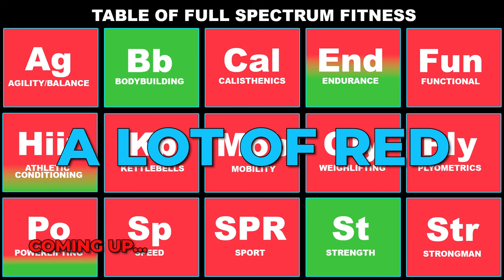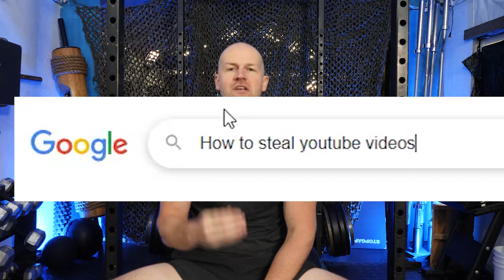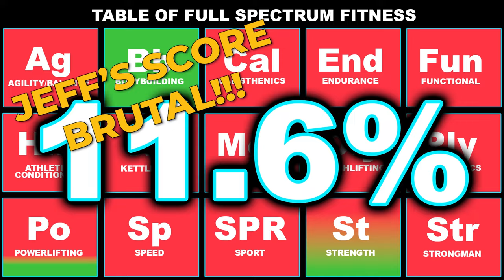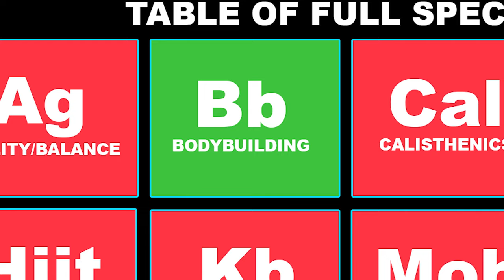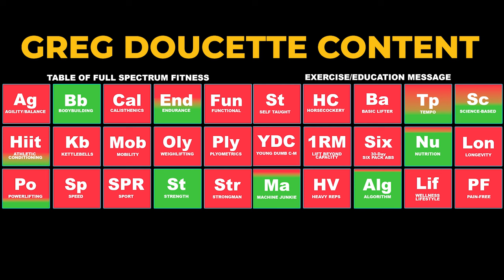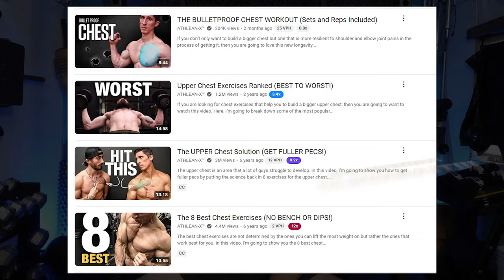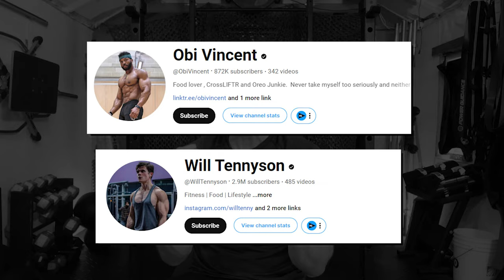The "Regurgitator" Greg Doucette gets a FITNESS AUDIT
A full breakdown of Greg Doucette's channel. Bringing light to the subscribers that follow these channel that may not be aware of what they are missing in the full spectrum of fitness and athletics.
Table of Contents:
00:00 - Coming up
00:45 - Greg Doucette Channel Audit Intro
3:10 - Spectrum of Fitness Chart
5:00 - Channel Vibe Chart
6:45 - Full Channel Score
7:10 - The REGURGITATOR Badge
9:00 - The SUPPLEMENT PUSHER Badge
9:50 - NOT NATTY & SHORT KING Badge
11:15 - OG & EDUCATOR Badge